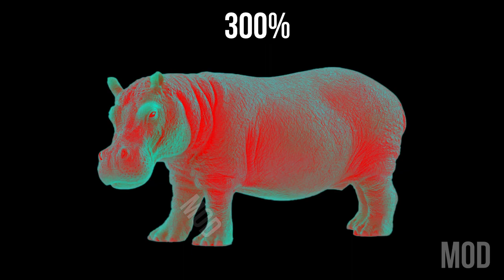15 Hippopotamus "Grunt" Sound Variations in 45 Seconds | MODIFY EVERYTHING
MODIFIED SOUND : Hippopotamus "Grunt"